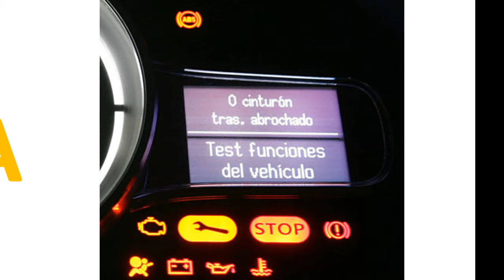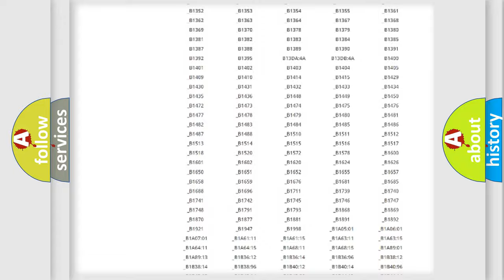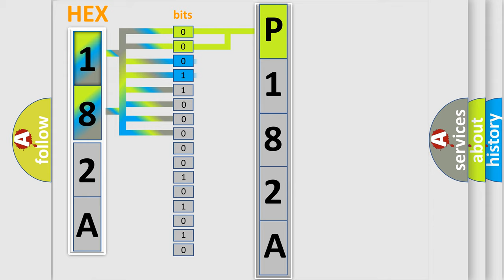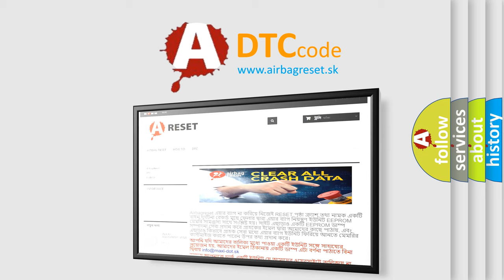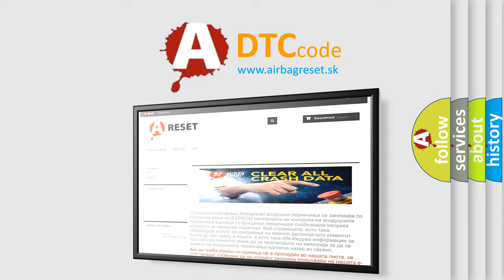DTC Mitsubishi P182A Short Explanation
Contents:
0:21 Basic DTC analysis according to OBD2 protocol standard.
1:48 Insight into programming
2:58 A diagnostically understandable description of the Diagnostic Trouble Code
3:05 Basic error definition

Make:
Mitsubishi
Code:
P182A
Definition:
Shift Fork Position Sensor 3 System (Voltage low range out
Description:
Voltage of battery: 8 V or more.Voltage of battery: 16.5 V or less.The position sensor voltage remains 0.128 V or more for 160 milliseconds.
Cause:
 Malfunction of TC-SST-ECU Malfunction of shift fork position sensor 3